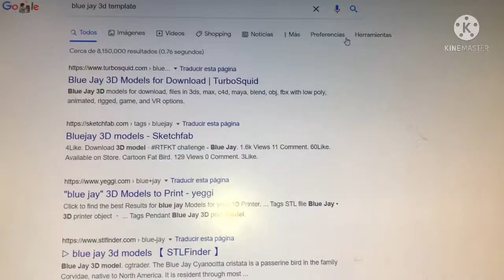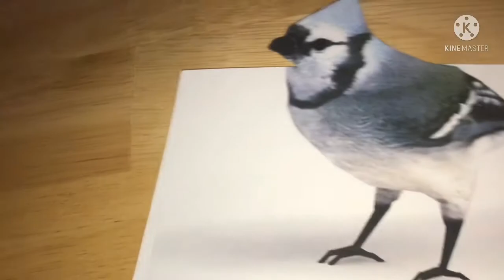How to make a 3D blue jay (not drawing bacically)